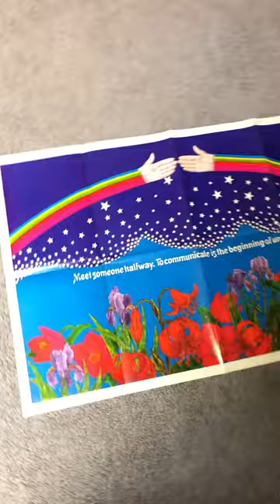SECRET TIME CAPSULE - RARE Scholastic Book Club posters and window cling - pure retro sweetness!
50 year old goodness from what seems like a better time (it wasn't).